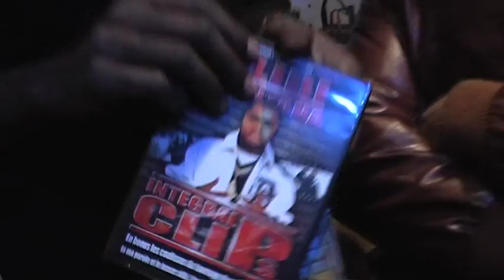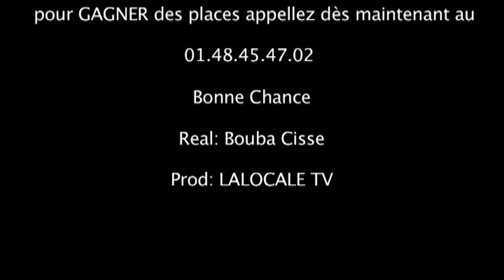JEAN-JACQUES BERTHIEU PRESENTE ALIBI MONTANA @LALOCALE TV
Cadeaux à GAGNER par Alibi Montana
 CO-REAL: Jean-Jacques Berthieu